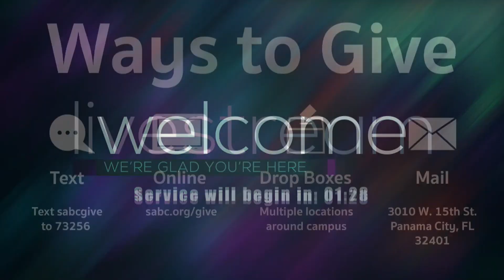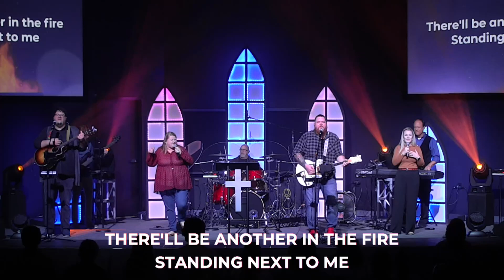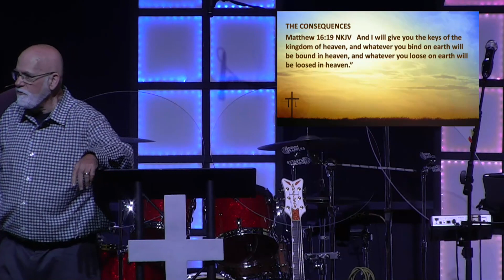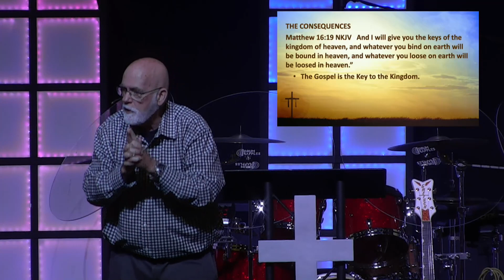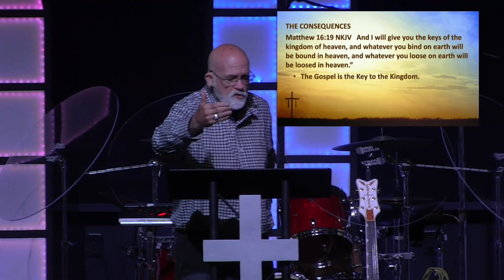Band Led Sunday Morning Worship | 10-17-2021